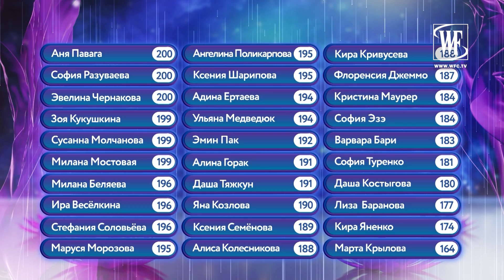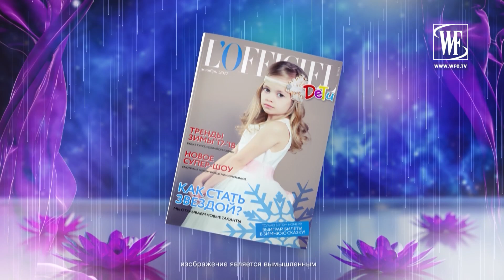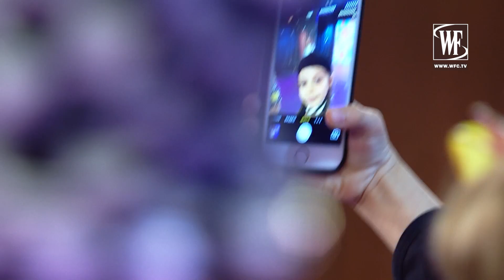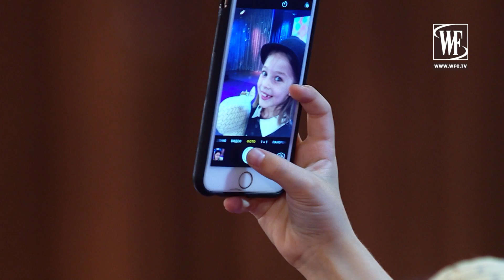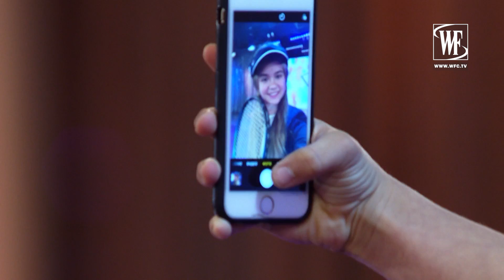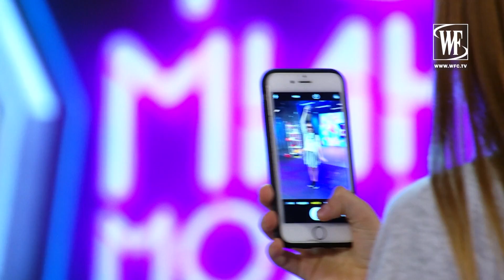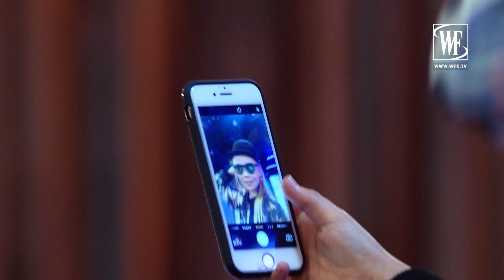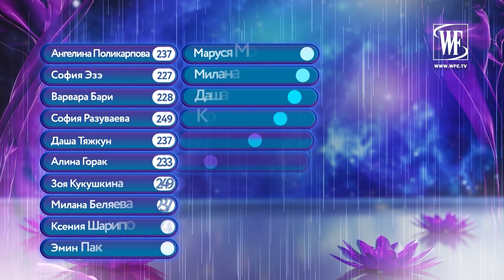Топ Мини Моделс №9